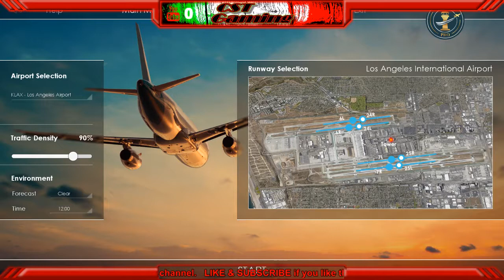Tower 3D PRO #3 / CST Gaming Melo's Live Stream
If you have any questions or comments please drop me a line or ask me on the Stream

FaceTrackNoIR V200 + Track Hat  - Self Built

Eaton Fuller Shifter - Self built

XB1 Controller
 My Computer:

16.0 Installed RAM / 64-bit operating system, x64 based processor